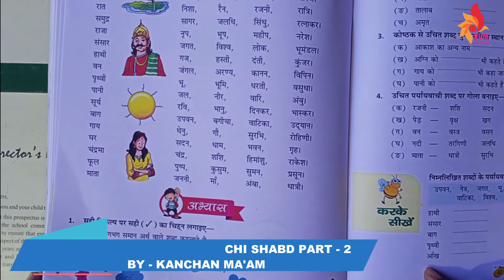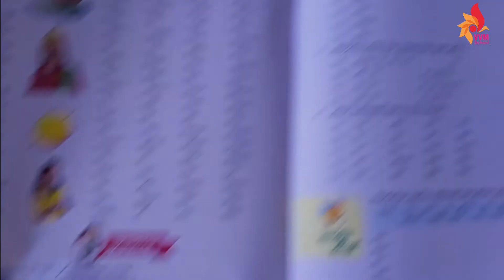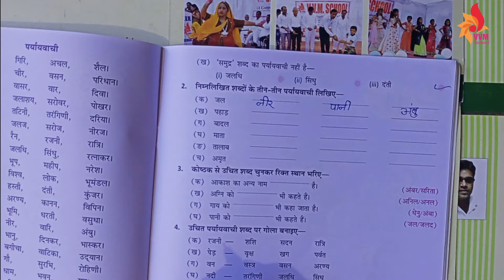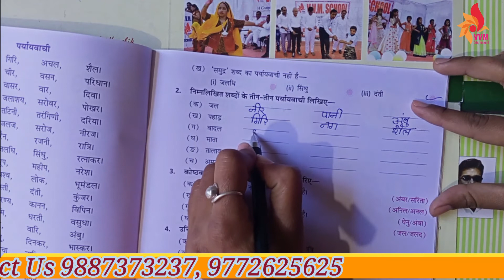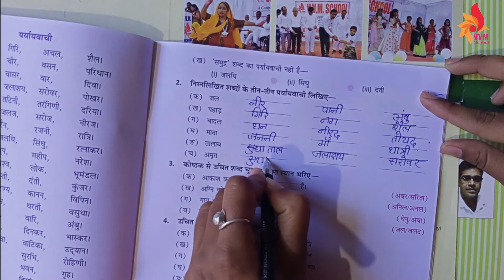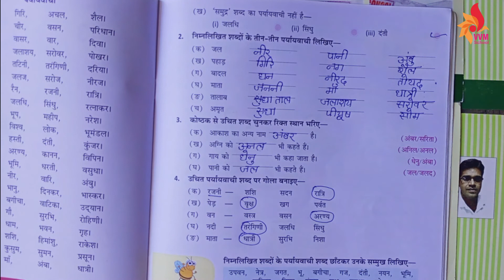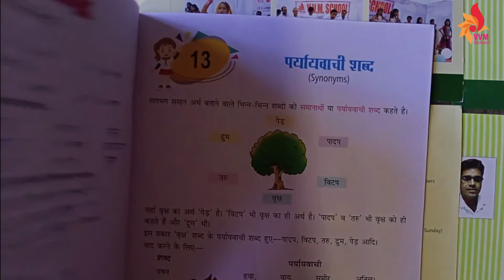CLASS 3 CHAP 13 PARYAYVACHI SHABD PART 2